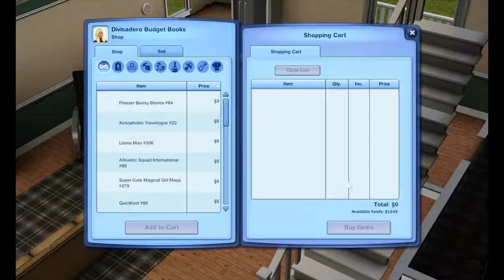The Sims 3 Simself Challenge Part 4, You Ain't Seen Nothing Yet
See the playlist for this series.

The stuff that legends are made of is something that Sharon gets a taste of from performing her first gig. She couldn't have asked for a better concert. Once again, she gets a career boost, is accepted to perform another gig, and is making friends. Being on Cloud 9 is something she can certainly grow accustomed to.